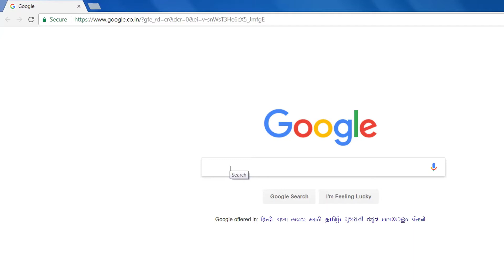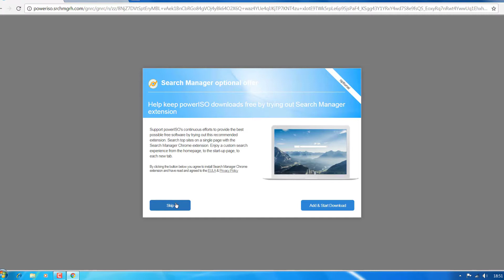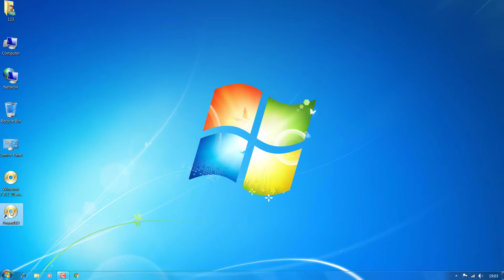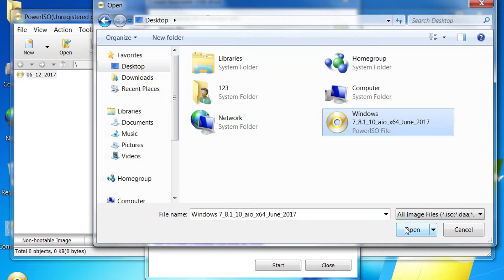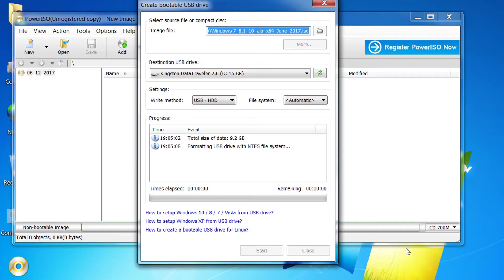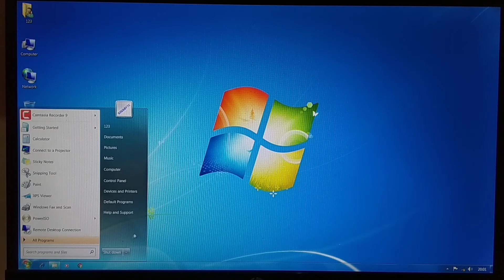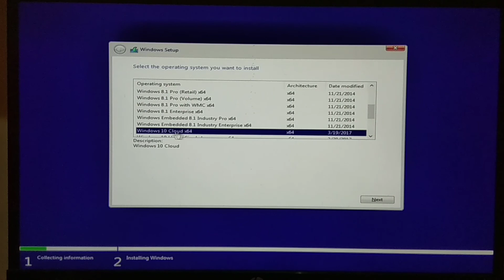how to make bootable USB Flash/ Pendrive for any windows Operating system installation in hindi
In this video i am going to show you how to create bootable usb Flash Drive through POWER ISO software in windows 7 PC for windows 7,8.1and windows 10 in hindi